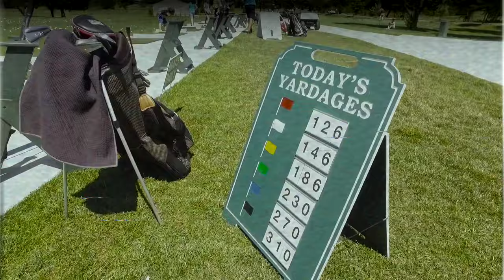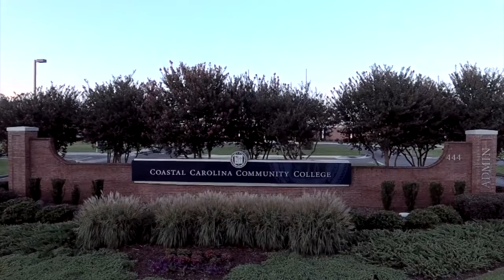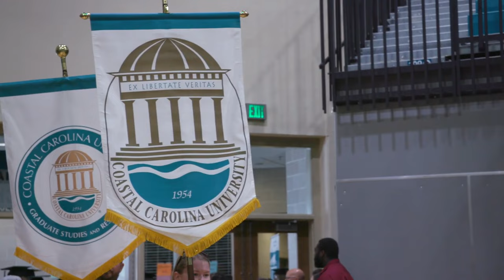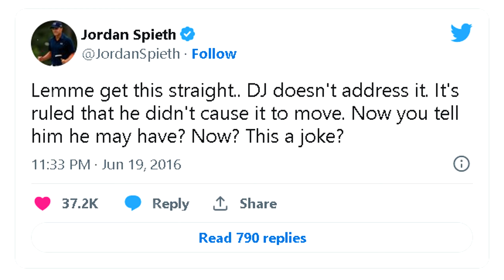The Rise Of Dustin Johnson | A Short Golf Documentary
Dustin Johnson is without question a very modern golfer - a supreme athlete whose long-hitting and improved wedge game has allowed to him to become a two-time Major Champion and top the world rankings, but it wasn’t plain sailing through his rise to the top, Dustin has battled demons and struggled many times in his life, so to start this journey we need to go all the way back to the beginning.